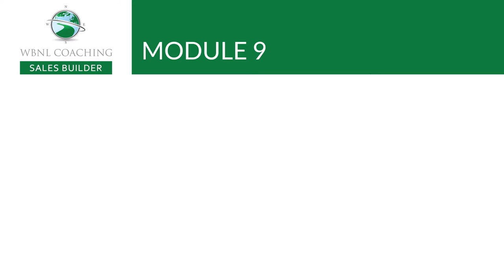How to Leverage Video on Social Media to Supercharge Your Real Estate Prospecting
How to Leverage Video on Social Media to Supercharge Your Real Estate Prospecting.  It goes without saying that video has completely taken over our lives both personally and professionally.  If you are dedicated and consistent, video can be an incredible way to supercharge your prospecting.

Today, we share a lesson from Module 9 of our Real Estate Sales Builder course called How to Leverage Video on Social Media.